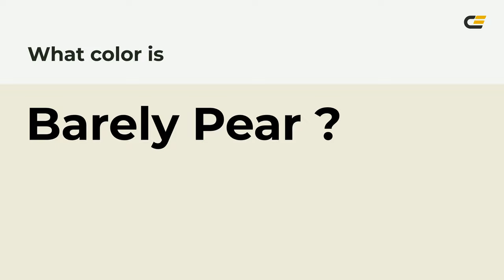Barely Pear color edebdb hex Cool Green color edebdb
What color is Barely Pear ? edebdb hex, Cool Green color edebdb

Hex edebdb Color Code is also known as Barely Pear color

Hex edebdb Color code in RGB color code model is created after adding 92.94% red color, 92.16% green color and 85.88% blue color.
Hex edebdb Color code in CMYK color (process color) code model is generated after subtraction of 0% cyan, 01% magenta, 08% yellow, 07% black.